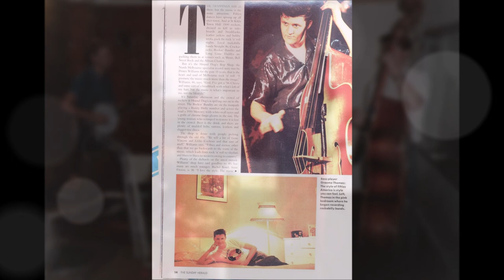My Tribute To Graeme Thomas,, Straight 8s ,, The Ducktails ,,, Shake This Shack ,, Telephone Baby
Straight 8s,,, Shake This Shack,,  Graeme Thomas ,, vocals , double bass Victor O Neill ,, rhythm guitar Dave Jacobs ,, lead guitar Brian Francis , drums
The Ducktails ,, Graeme Thomas , vocals , double bass Mark Frayne ,, lead guitar Victor O Neill ,, rhythm guitar Dave Cantrell ,, rhythm guitar , sax , steel Wayne Marx ,, drums ,,,,,,,,,,, both live tracks at Bell st rock and the Royal Derby
( photos and music of Graeme 1980,s early 90s }